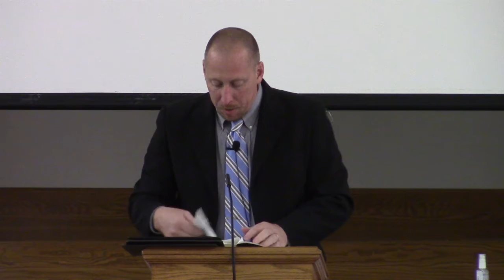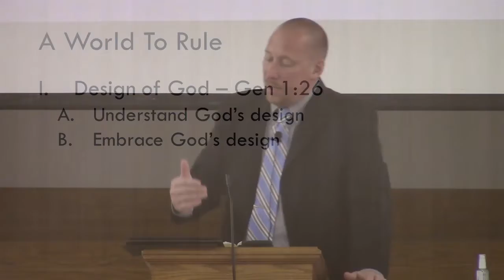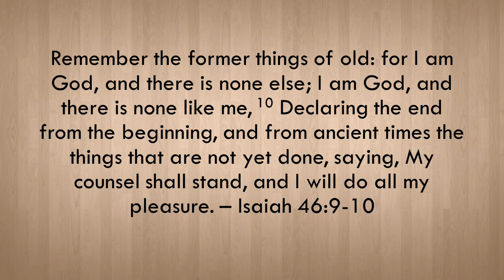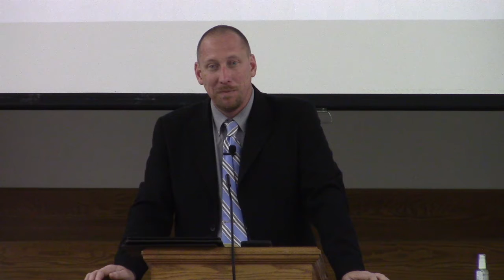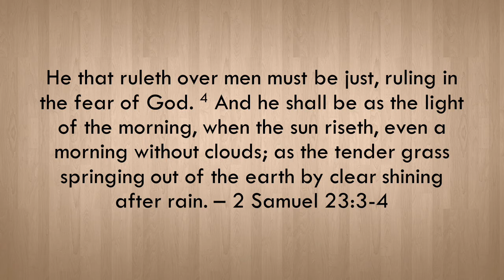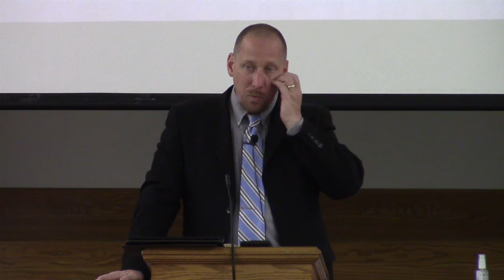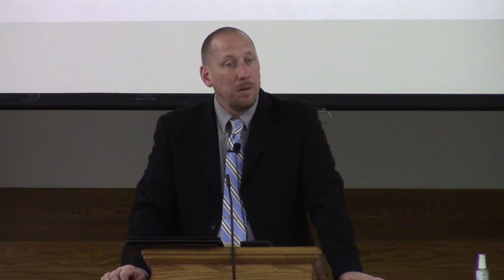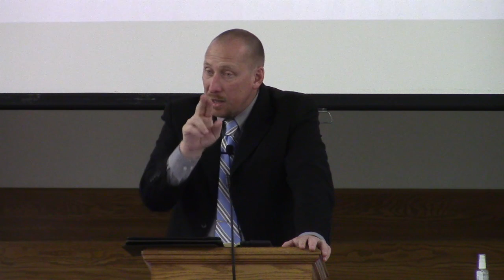6 17 18 AM Biblical Manhood A World to Rule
Biblical Manhood: A Call to Embrace God's Design